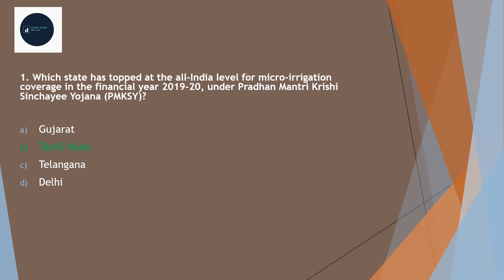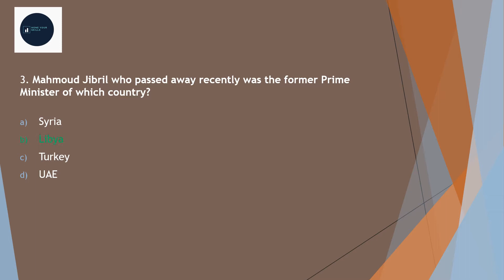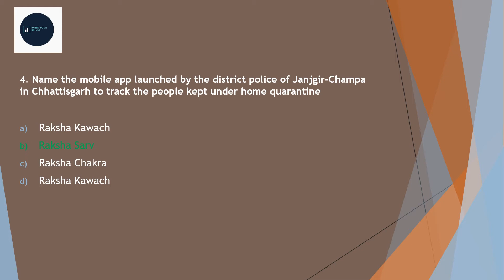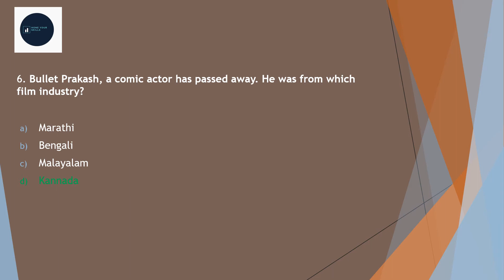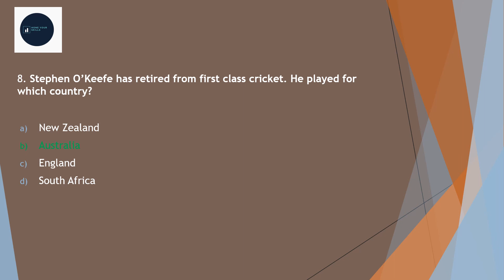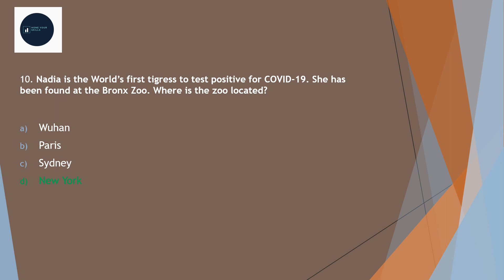Daily Current Affairs:English MCQs || Current Affairs : April 2020 || 08th Apr '2020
The objective of this Current Affairs video is to provide you the most important questions for your preparation for various competitive exams like UPSC, SSC, Railways, RBI, SBI, IBPS etc. This video covers important Current Affairs questions and its explanations.